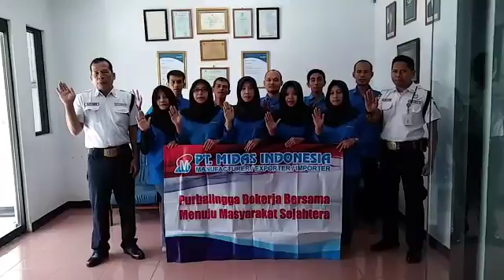Karyawan PT Midas Padamara anti hoax